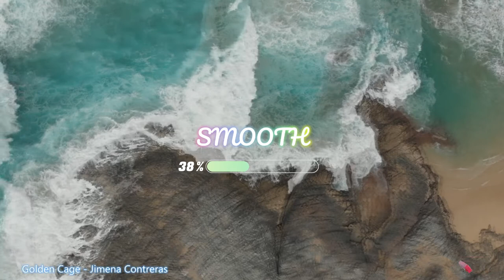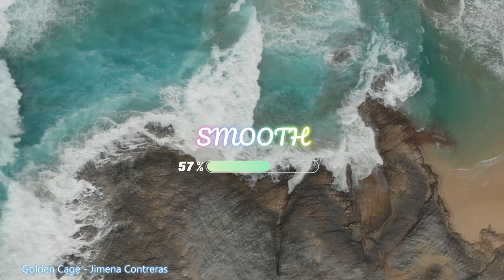Golden Cage Jimena Contreras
👉 Free For Download & safe for content creator (Free Music, No Copyright Musicland Creative Commons).
    🚀 FPS   : 30
    🚀 Preset : Ultrafast